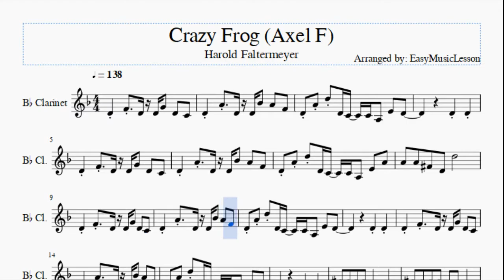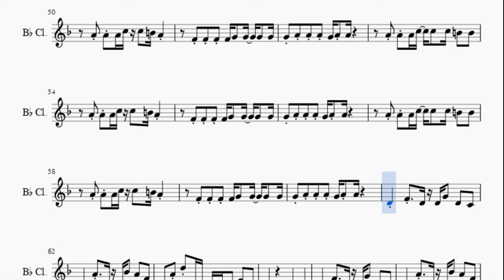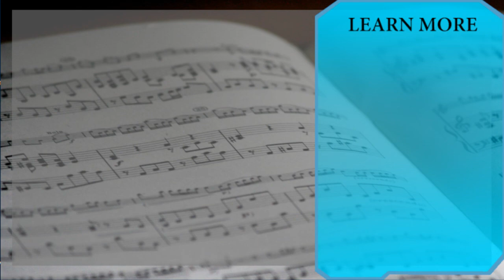Clarinet Sheet Music: How to play Crazy Frog (Axel F) by Harold Faltermeyer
Here is a sheet music/tab video on the song Crazy Frog (Axel F) by Harold Faltermeyer on the clarinet. A clarinet sheet music arrangement which is transposed to notes that are easily played by clarinet, for the song Crazy Frog (Axel F) by Harold Faltermeyer.

EasyMusicLesson teaches you to play the your favorite instrument, through well-arranged sheet music so that you too can learn how to play Crazy Frog (Axel F) by Harold Faltermeyer on the clarinet as fast as you can. A clarinet sheet music with backing tracks to help your play the song better.